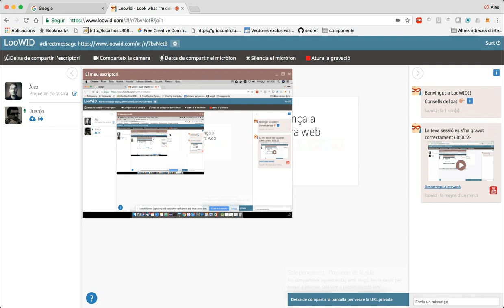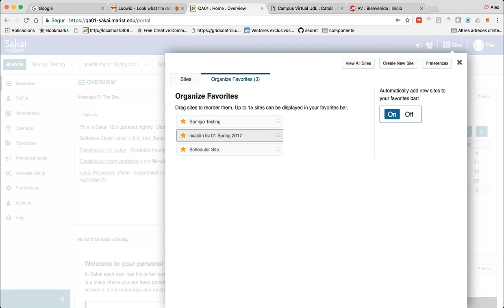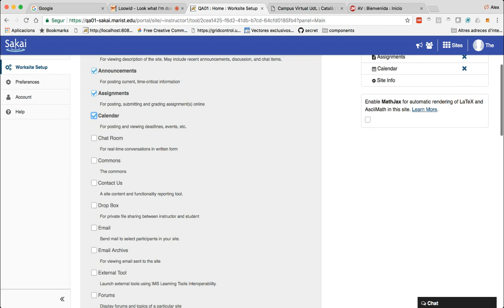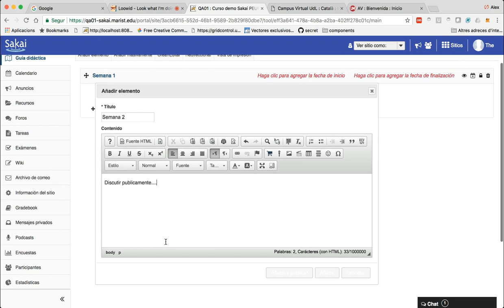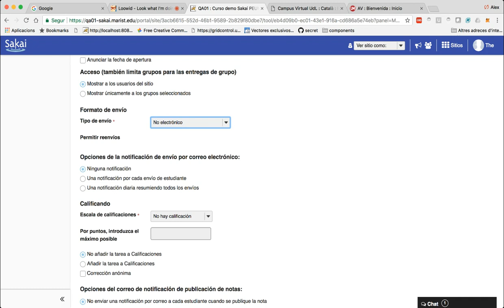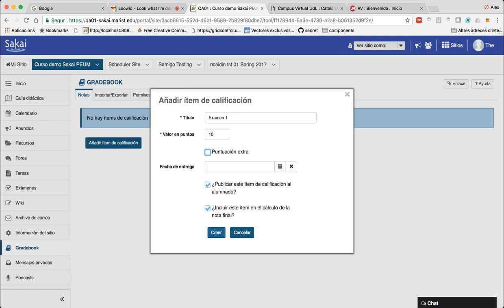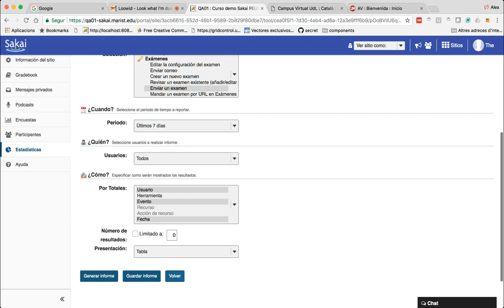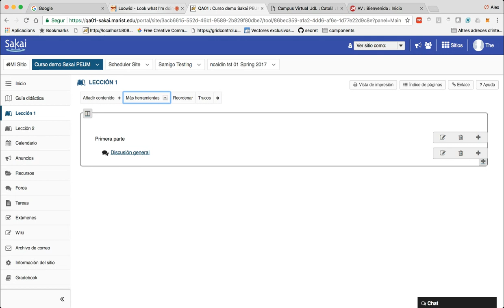PEUM Video Demo #2 - Sakai 12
En el episodio #12 del podcast hablamos de la comunidad open source Sakai. Como muchos de los oyentes no han visto nunca la plataforma hemos pensado que sería buena idea colgar un video enseñando las 3 o 4 características básicas de la plataforma